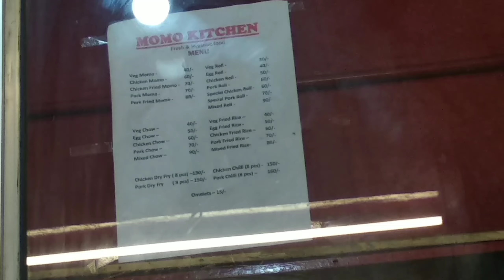Christmas special vlog